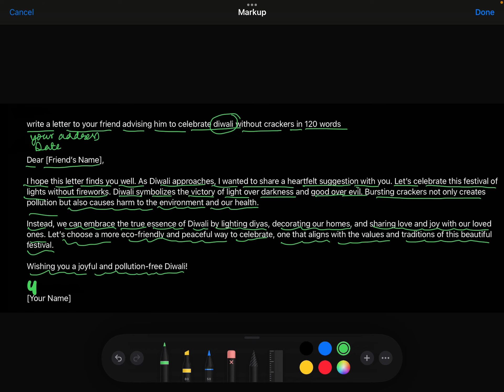write a letter to your friend advising him to celebrate diwali without crackers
In this video we are going to write a letter about Diwali